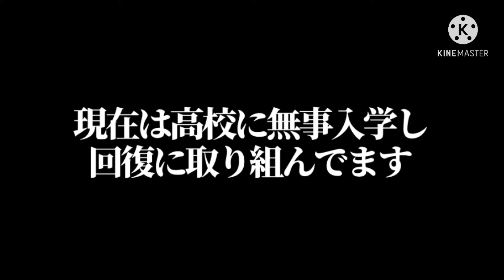ちっとした報告